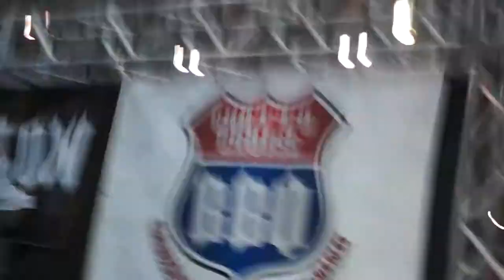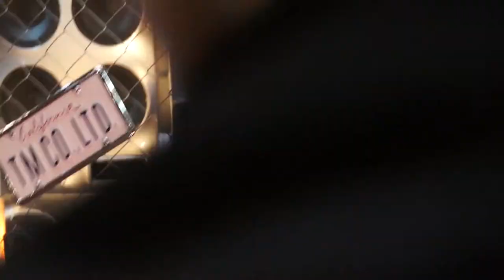TM AUTO SERVICE 3月1日 3部まとめ1／3 at 名古屋オートトレンド2014